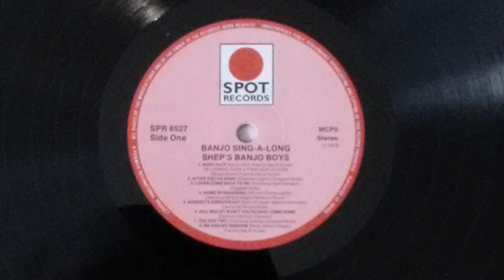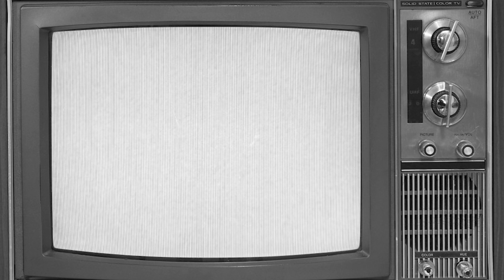Wheeltappers and Comedians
A chat with John Orchard who played famously with this " Sheps Banjo Boys " as part of the hit TV show " The Comedians "